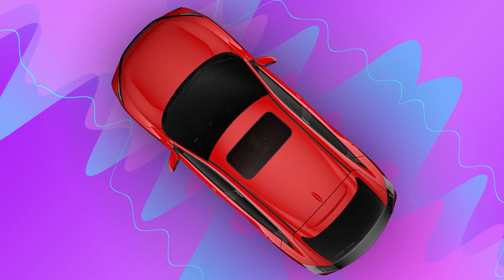2020 Honda Civic Hatchback: “Music” :15 (Spanish)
El rediseñado Honda Civic Hatchback 2020 va a ser música para tus oídos. Mucho estilo y 12 bocinas van a ponerte a bailar. Digno de respeto.